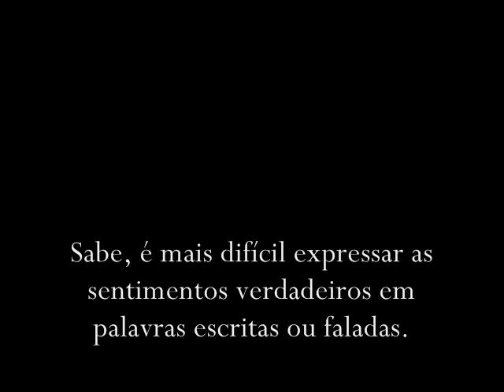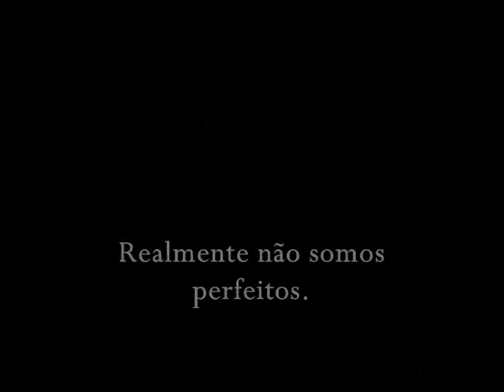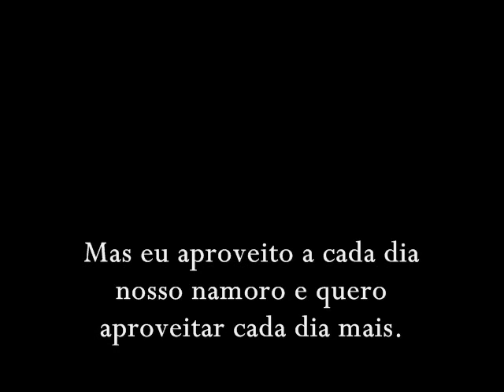Lucas s2 Jessica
Uma pequena mensagem pra uma Pessoa mais que especial na minha vida...

Música

Skank - Sutilmente.
Direitos : Sony Music Entertainment